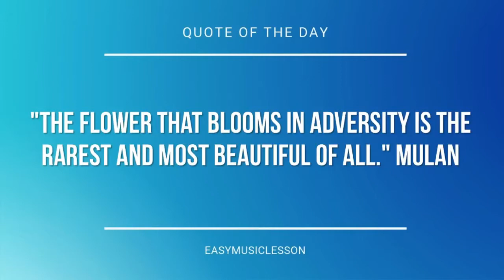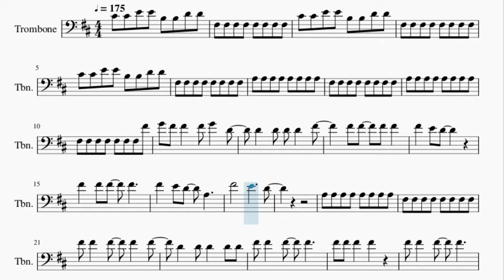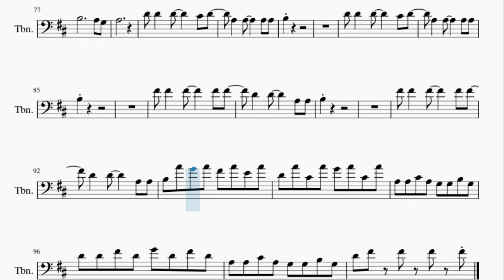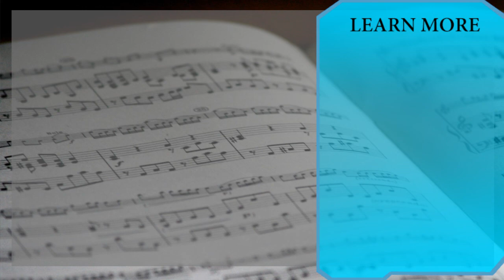Trombone Sheet Music: How to play A Punk by Vampire Weekend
Here is a sheet music/tab video on the song A Punk by Vampire Weekend on the trombone. A trombone sheet music arrangement which is transposed to notes that are easily played by trombone, for the song A Punk by Vampire Weekend.

EasyMusicLesson teaches you to play the your favorite instrument, through well-arranged sheet music so that you too can learn how to play A Punk by Vampire Weekend on the trombone as fast as you can. A trombone sheet music with backing tracks to help your play the song better.

Chords of Trombone arrangement:
A Maj   G Maj   D Maj   A Maj   G Maj   D Maj   A Maj   G Maj
D Maj   D Maj   A Maj   G Maj   D Maj   D Maj   A Maj   G Maj
D Maj   D Maj   D Maj   D Maj   A Maj   G Maj   D Maj   D Maj
A Maj   G Maj   D Maj   A Maj   G Maj   D Maj   D Maj   A Maj
G Maj   D Maj   D Maj   A Maj   G Maj   D Maj   D Maj   A Maj
G Maj   D Maj   D Maj   D Maj   D Maj   D Maj   D Maj   D Maj
D Maj   D Maj   D Maj   D Maj   D Maj   A Maj   G Maj   D Maj
D Maj   A Maj

Melody notes of Trombone:
C#4 C#4 E4 E4 B3 B3 D4 D4
F#3 F#3 F#3 F#3 F#3 F#3 F#3 F#3
G4 F#4 F#4   F#4 G4   D4
D4   D4 D4 D4   F#4
F#4   E4 D4     A3 A3
A3   A3   G3 G3 F#3 D3
F#3       G3
A3       F#3
B3           A3 G3
A3       F#3
F#3       G3
A3       F#3
B3           A3 G3
A3
D4 D4   D4     C#4 D4
A3   A3     A3 A3
B3
B3 G4 F#4 G4 E4 G4 D4 G4
C#4 G4 E4 G4 E4 G4 C#4 G4
A3 A3 C#4 A3 G3 G3 B3 G3
D4 D4 F#4 D4 G4 D4 F#4 D4
D4 F#4 F#4 F#4 F#4
G4   F#4   F#4 F#4   F#4
F#3 F#3 F#3 F